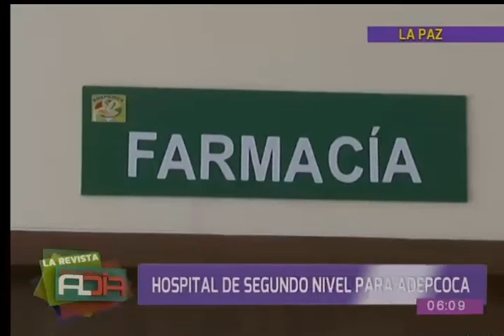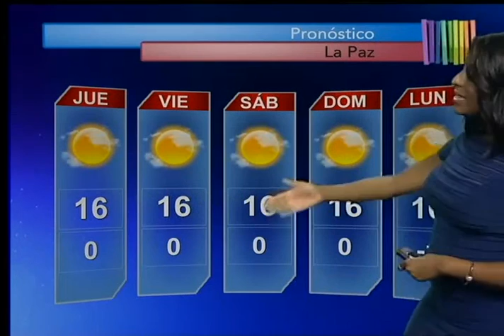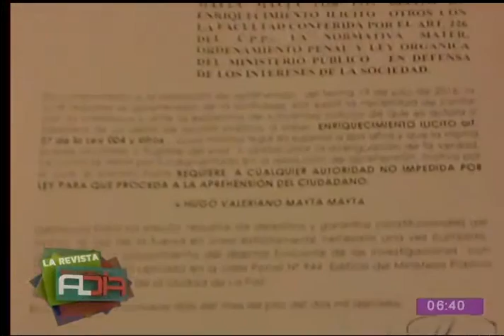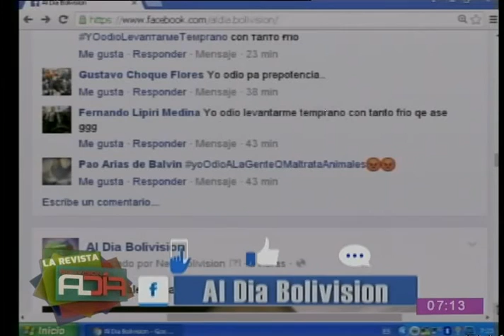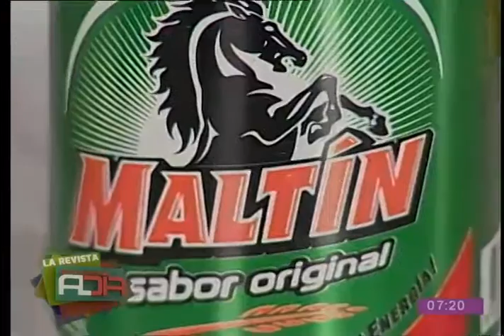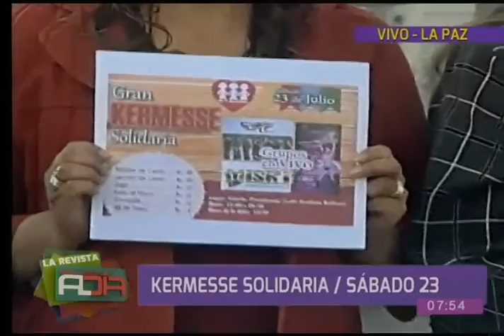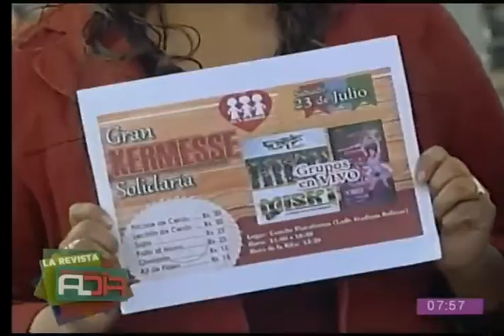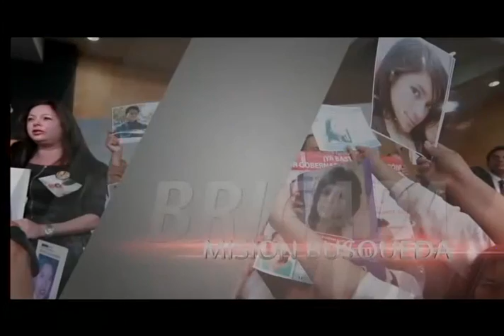La Revista Al Día: Programa del 21 de julio de 2016